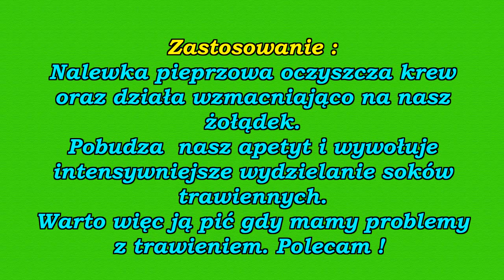Nalewka pieprzowa na dobre trawienie ( łatwa ).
Nalewka ta jest dobra gdy mamy problemy z wydzielaniem odpowiedniej ilości soków żołądkowych. Nalewka z pieprzu pomaga przy wszelkiego rodzaju niestrawnościach, np po sutych tłustych posiłkach. Pieprzówka może być też używana przy łagodzeniu nerwobóli, bólów stawowych oraz mięśniowych. Warto też wiedzieć, że pieprz czarny jest źródłem piperyny, która działa przeciwnowotworowo oraz przeciwbiegunkowo. Nalewka z pieprzu pomaga przy wszelkiego rodzaju niestrawnościach, np po sutych tłustych posiłkach. Pieprzówka może być też używana przy łagodzeniu nerwobóli, bólów stawowych oraz mięśniowych. Warto też wiedzieć, że pieprz czarny jest źródłem piperyny, która działa przeciwnowotworowo oraz przeciwbiegunkowo.

 Fotografia w tle filmu została wykonana przez :  krzys16 z Pixabay